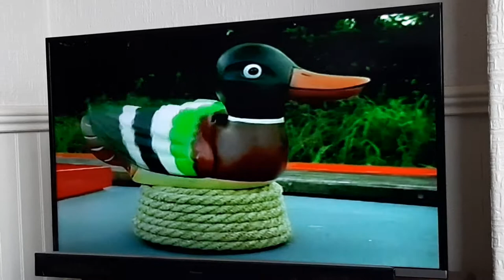Rosie And Jim With Pat Hutchins: Roller Skating (UK 1995)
Rosie and Jim with Pat Hutchins: Series 3 Episode 24

23 June 1995